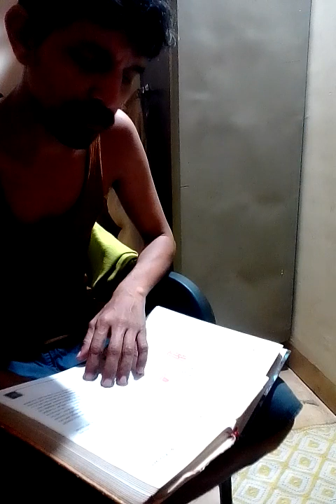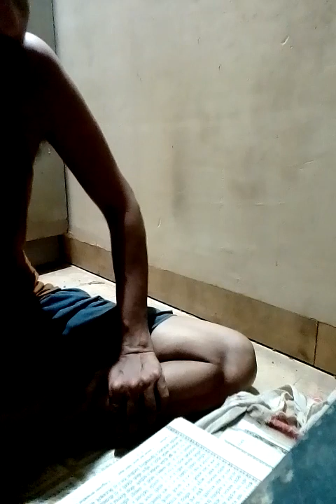भक्ती विजय अध्याय